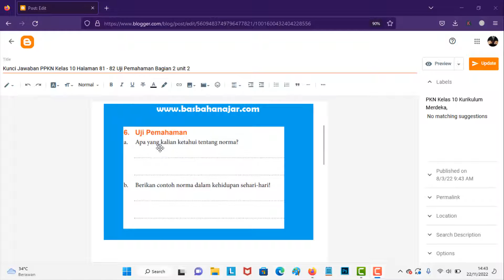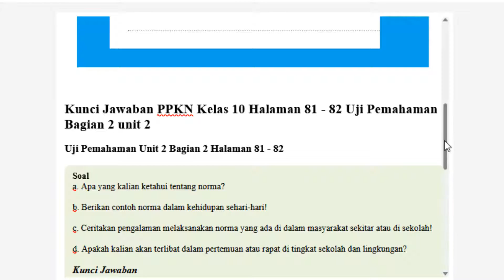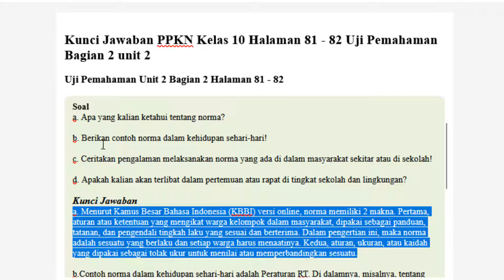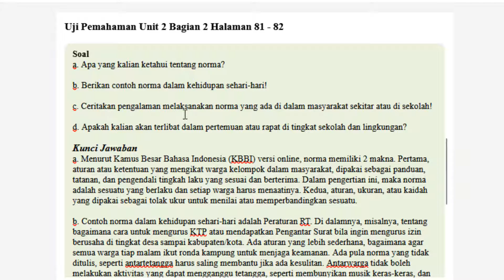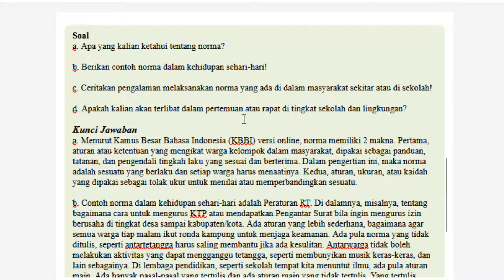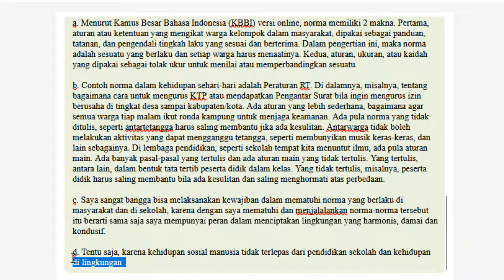Kunci Jawaban PPKN Kelas 10 Halaman 81 - 82 Uji Pemahaman Bagian 2 unit 2 Kurikulum Merdeka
Berikut ini merupakan pembahasan kunci jawaban Buku Pendidikan Pancasila dan Kewarganegaraan untuk Kelas 10 halaman 81 - 82 Pembahasan kali ini kita akan bahas uji pemahaman bagian 2 unit 2 yang ada pada buku paket PPKN Halaman 81- 82, Buku siswa untuk Semester 1 (Ganjil) Kelas X SMA/SMK/MA/MAK. Semoga dengan adanya pembahasan kunci jawaban Pilihan Ganda (PG) dan juga Esaay Bagian 2 Undang-Undang Dasar Negara Republik Indonesia Tahun 1945 ini, kalian bisa menjadi lebih giat untuk belajar. Kunci jawaban ini diperuntukkan untuk para pelajar yang sedang mengerjakan tugas Kurikulum Merdeka. Kunci Jawaban Uji Pemahaman Unit 2 Bagian 2 Hal 75 PPKN Kls 10
Kunci Jawaban PPKN Kelas 10 Halaman 81 - 82 Uji Pemahaman Bagian 2 unit 2

Uji Pemahaman Unit 2 Bagian 2 Halaman 81 - 82
Soal
a. Apa yang kalian ketahui tentang norma?

b. Berikan contoh norma dalam kehidupan sehari-hari!

c. Ceritakan pengalaman melaksanakan norma yang ada di dalam masyarakat sekitar atau di sekolah!

d. Apakah kalian akan terlibat dalam pertemuan atau rapat di tingkat sekolah dan lingkungan?